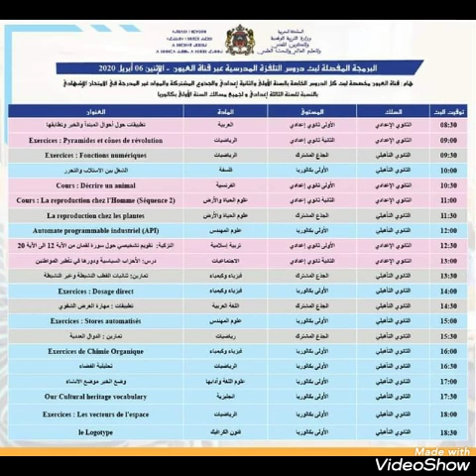البرمجة المفصلة لبث دروس التلفزة المغربية : الاثنين 6 أبريل 2020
البرمجة اليومية لدروس التلفزة المغربية